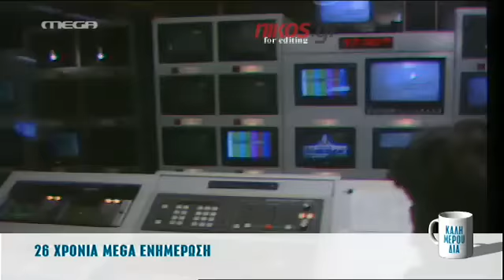26 χρόνια ενημέρωσης Mega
26 χρόνια ενημέρωσης Mega